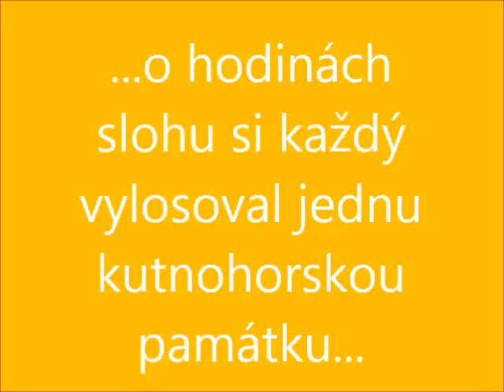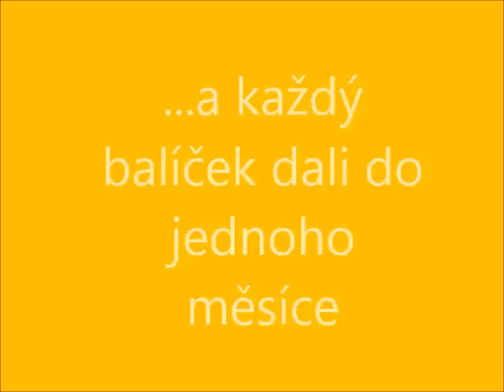Srdečný kalendář pro Domov seniorů v Uhlířských Janovicích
Třetí z projektů ZŠ Uhlířské Janovice  do soutěžě Srdce s láskou darované.